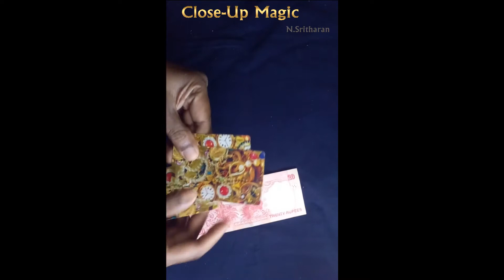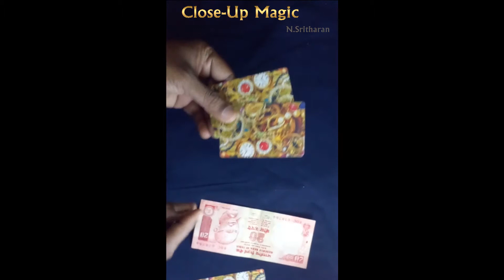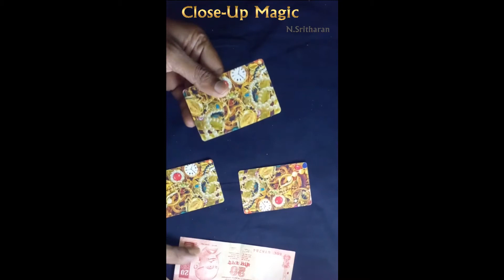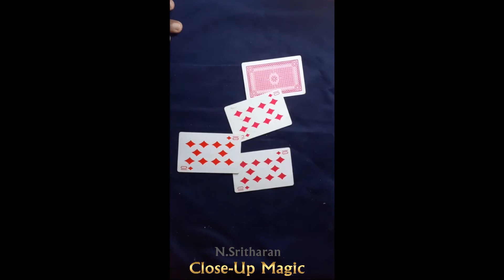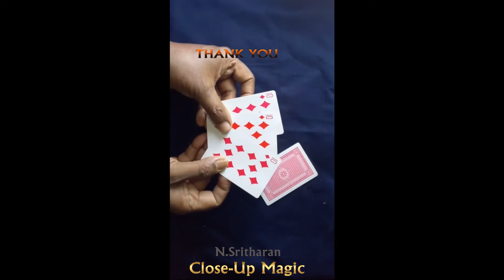Free Magic Tricks Tutorial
How to Do Magic Tricks & Easy Card Tricks for Beginners.
free magic tricks section, you'll find coin tricks, card tricks, ... and you can also learn a lot of magic tricks from tutorial videos you can find ...
Rainbow Magic Tracks